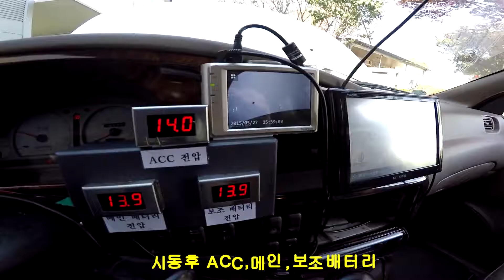아노마테크닉 필립3